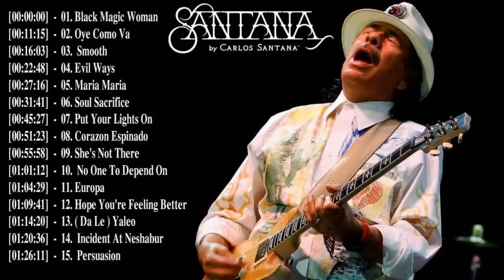The Best of Santana Full Album 1998